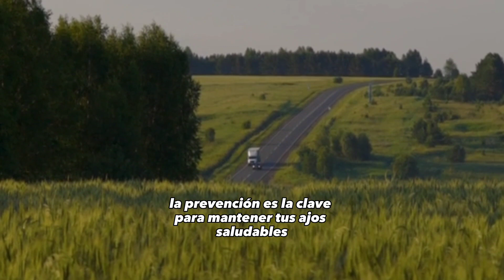Enfermedades de los Ajos: ¿Cómo Prevenirlas y Combatirlas Eficazmente?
¡Bienvenidos, apasionados de la jardinería, a un nuevo episodio de Maestros del Cultivo! En esta entrega, vamos a explorar un tema fundamental para cualquier amante de la horticultura: las enfermedades que pueden afectar a nuestros ajos y, lo que es más importante, cómo prevenirlas y combatirlas de manera efectiva. Si alguna vez has enfrentado desafíos relacionados con tus cultivos de ajos, este video es una visita obligada. Acompáñanos mientras te sumergimos en el fascinante mundo de las enfermedades de los ajos y cómo mantener tus cultivos saludables.
🌿 ¿Listo para convertirte en un maestro en el cultivo de ajos? No olvides suscribirte a nuestro canal Maestros del Cultivo, darle like a este video y activar la campanita de notificaciones para no perderte ni un solo episodio lleno de consejos y trucos de jardinería.
Nos encantaría conocer tu opinión y responder a tus preguntas. Así que, por favor, déjalas en la sección de comentarios a continuación. Tu participación enriquece nuestra comunidad de Maestros del Cultivo.
¡Gracias por ser parte de nuestra comunidad de amantes de la jardinería y por tu continuo apoyo! Nos vemos en el video para aprender juntos a mantener tus ajos saludables y seguir explorando los secretos de la jardinería. 🌱🌿